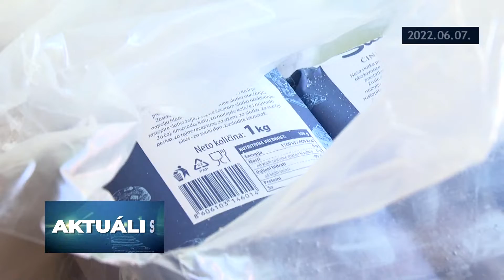Aktuális – 2022.06.07.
- Étolajat egyáltalán, cukrot csak kis mennyiségben vihetünk át Magyarországra
- Zorana Mihajlović: Villamosenergiát és szenet importál Szerbia
- Nyitott Balkán csúcstalálkozó Ohridban